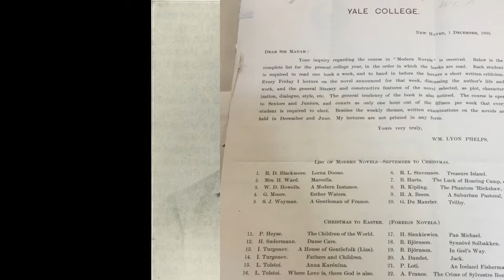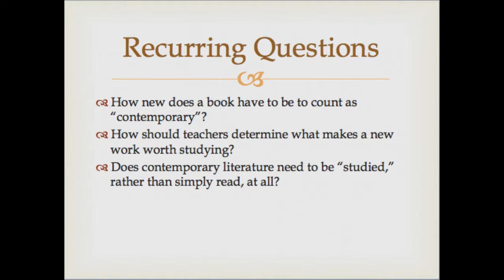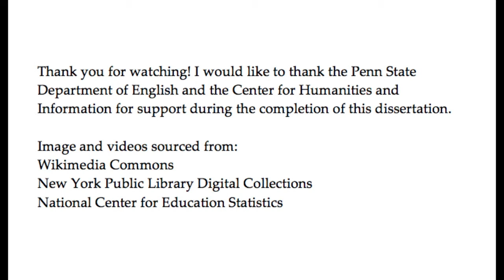Michael Mcguire - A History of Contemporary Literature in the Universities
A History of Contemporary Literature in the University traces the formation and evolution of the
 academic study of contemporary literature from the late nineteenth century to the present.